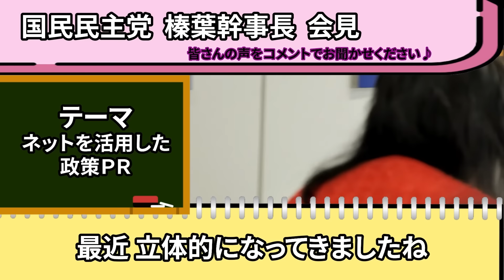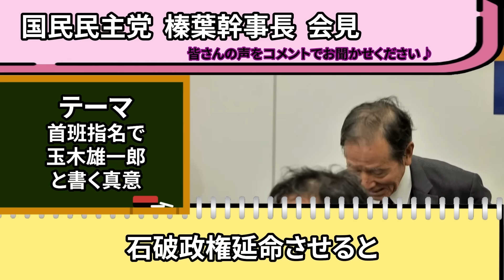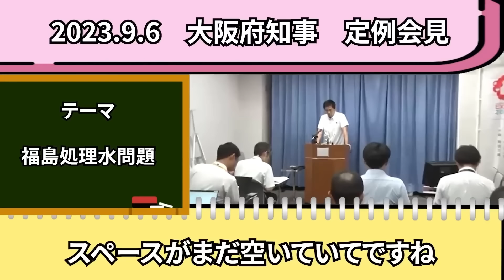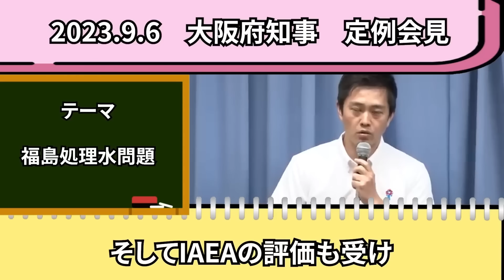横田記者が国民民主党に完全論破され、赤っ恥。出禁確定。【国民民主党 /榛葉幹事長 /玉木雄一郎 /フリー横田 /フリーホッター /マスゴミ 】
何かあれば本人からこちらに連絡ください

こちらが元チャンネルです

VOICEVOX
ずんだもん
春日部つむぎ
雨晴はう
波音リツ
玄野武宏
白上虎太郎
青山龍星
冥鳴はう
九州そら
もち子さん
剣崎雌雄WhiteCUL
後鬼
No.7
ちび式じい
櫻歌ミコ
小夜/SAYO
ナースロボ_タイプT
聖騎士紅桜
雀松朱司
麒ヶ島宗麟
春歌ナナ
猫使アル
猫使ビィ
中国うさぎ
栗田まろん
あいえるたん
満別花丸
琴詠ニア